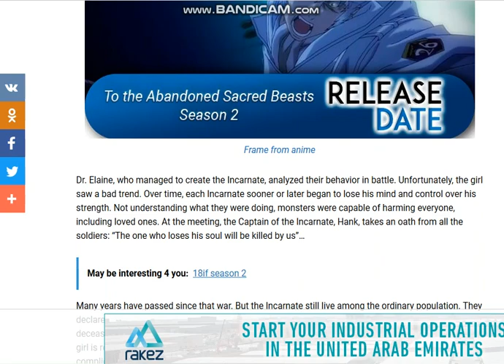To the Abandoned Sacred Beasts Season 2